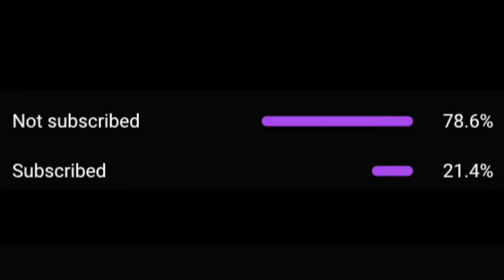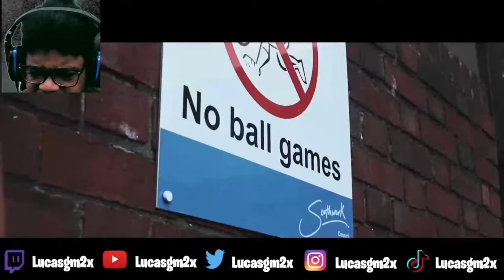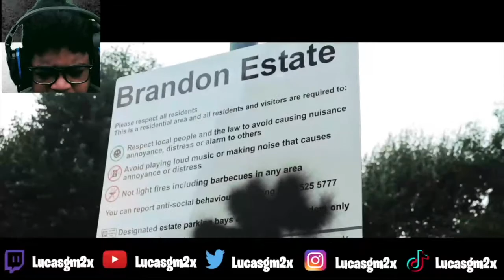Moscow17 Screw x Rizzy Rampz x Rhyno - Siblings (Music Video) | Pressplay REACTION